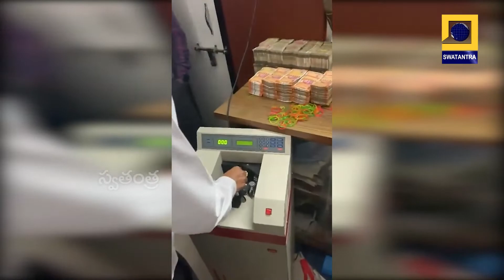ఝార్ఖండ్ ఐఏఎస్ అధికారిని ఇంట్లో ఈడీ సోదాలు.. భారీగా నగదు స్వాధీనం | Swatantra